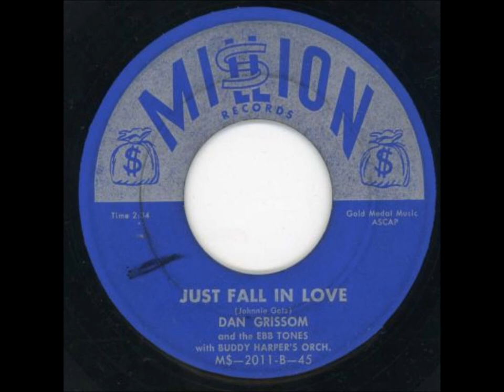DAN GRISSOM & THE EBB TONES - RECESS IN HEAVEN / JUST FALL IN LOVE - MILLION $ 2011 - 1955